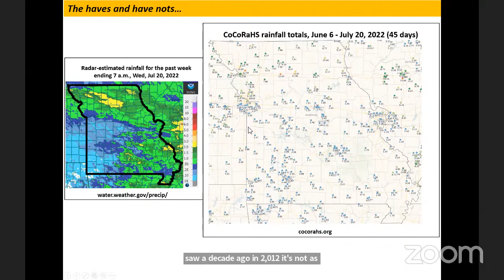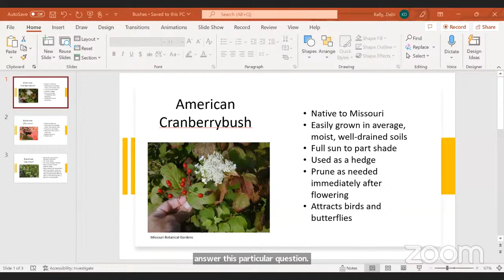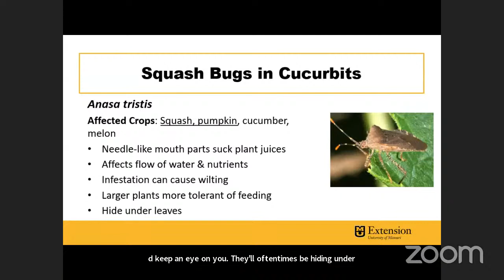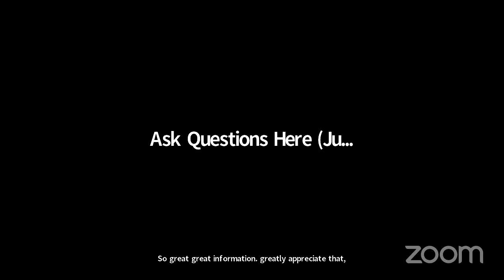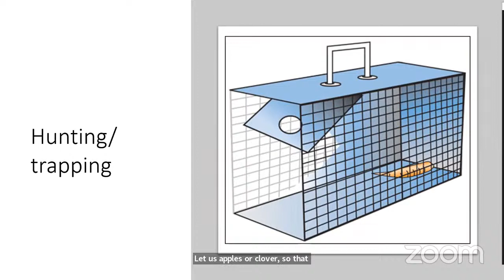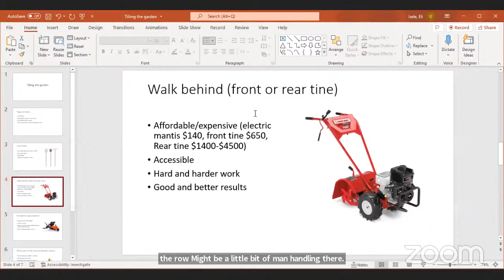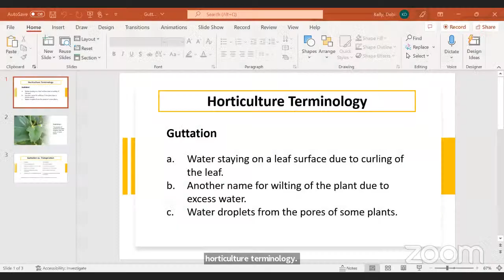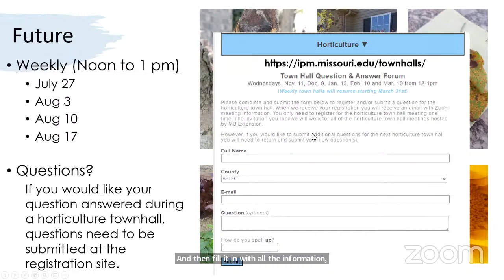The Garden Hour with MU Extension – 7/20/22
On tap for today's Garden Hour with MU Extension: Dealing with insects on squash, keeping rabbits at bay, sweet potato harvesting, Friend or Foe and more! Dr. Pat Guinan, State Climatologist, will kick the program off with a weather forecast for the state of Missouri. Please join us for up to date horticulture info from the University of Missouri.